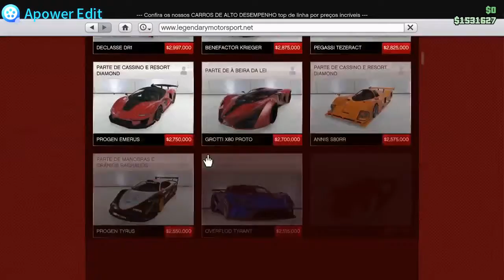O meu Primeiro carro de Fast and Furious!| GTA V ONLINE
Comprei o Dinka Jester (Clássico).